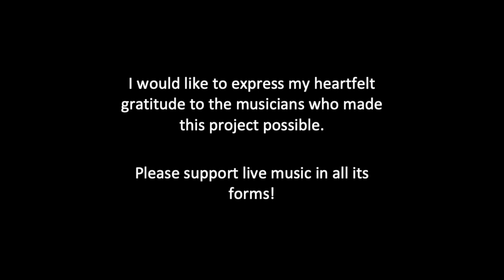"Ruth": The Russ Spiegel International Virtual Jazz Orchestra feat. Jim Rotondi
Another pandemic-inspired work of love, “Ruth” is a composition by trumpet great Jim Rotondi that I arranged for him a number of years ago for a concert with my big band in New York. The piece was never recorded so I decided to assemble this fantastic band and create this video. Enjoy!

The Russ Spiegel International Virtual Jazz Orchestra is:

Soloists:
Scott Neumann: Drums
Jim Rotondi: Flugelhorn
Tim Armacost: Tenor Saxophone
Olivier Truchot: Piano

Saxophones:
Rick Keller – Las Vegas, NV
Derrick James – Norcross, GA
Tim Armacost – Hastings on Hudson, NY
Ismael Vergara – Hollywood, FL
Matt Hong – New York, NY

Trumpets:
Jim Rotondi – Le Crest, France
Tony Kadleck – New York, NY
Jim Hacker – Miami, FL
Andy Gravish – Brooklyn, NY
Charlie Porter – Portland, OR

Trombones:
Nate Mayland – Rutherford, NJ
Luke Malewicz – Chicago, IL
Jessica Hawthorne – Las Vegas, NV
Major Bailey – Columbia, SC

Rhythm Section:
Piano: Olivier Turchot – Lyon, France
Bass: Paolo Benedettini – Pisa, Italy
Drums: Scott Neumann – Brooklyn, NY

Composed by Jim Rotondi
Produced by Russ Spiegel
Arranged and Mixed by Russ Spiegel
Video by Russ Spiegel

I would like to express my heartfelt gratitude to the musicians who made this project possible.
Please support live music in all its forms!